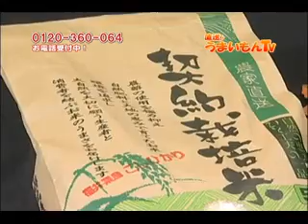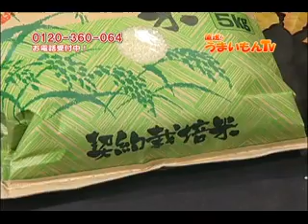福井城勝米穀販売店